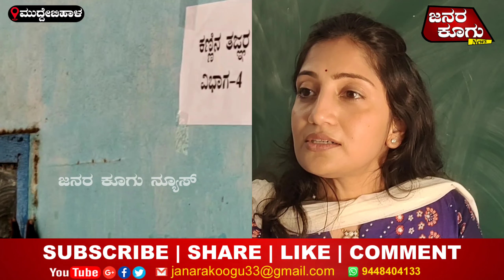July 16, 2023|Appaji CS Nadagouda|Muddebihal|ನಮ್ಮ ಕೈಲಾದಷ್ಟು ಒಳ್ಳೆಯ ಸೇವೆ ಮಾಡುತ್ತ ಸಾಗೋಣ-ಪಲ್ಲವಿ ನಾಡಗೌಡ